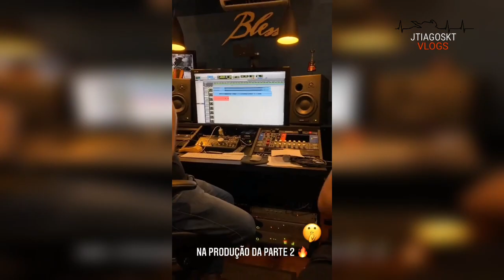Renato Garcia convida todos seus amigos para entra no carro do Thiago Reis, veja o que aconteceu 😱🤣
Seja Bem Vindo (a) ao Canal Renato Garcia Fã-Clube#. Você vai encontrar tudo sobre o Renato Garcia, Story , Entrevistas, Vídeos Exclusivos,e Muito mais, as Melhores Zoeiras de Renato Garcia, tudo por trás das câmeras.